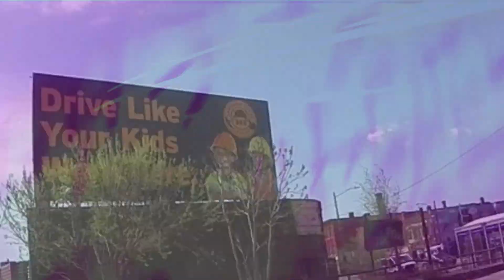Driving Sideways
JEFF REDING MADE THIS VIDEO FOR US OF A LIVE RECORDING  MANY YEARS AGO. THIS SONG WAS USED AS PART OF A VIDMAG INTRO ON JEFFS CABLE ACCESS TV SHOW